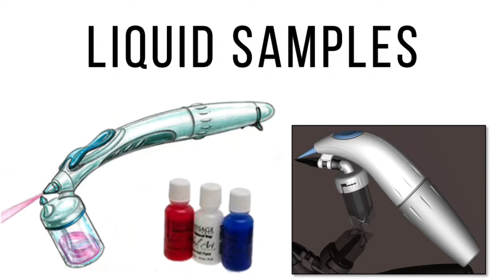Problem Solving for Inventors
Problem solving is a critical skill for inventors! If you want to turn an idea into a profitable business then you'll need to overcome MANY challenges on the path to market! In this tutorial, we'll look at a real-world case study of 1 of my products that had so many roadblocks and the creative strategies used to overcome every challenge to get my first PO of $1.2M.

Ready to master the art of inventing wow products? Learn how to become a Ninja Inventor

FOR MORE HELP BOOK A FREE CONSULTATION W/LISA: calendar.lloydmarketinggroup.com

You can also check my playlists for more on specific topics:)

FREE eBOOK: If you are just getting started with your invention idea and would like to learn the exact steps I use to invent, protect and license all 8 of my products generating over $30M in sales,

NINJA INVENTOR COURSE: Learn how to become a Ninja Inventor

COACHING: Would you like to build your own killer invention licensing business? The Invention Accelerator is now accepting applications to work with Lisa personally. Serious inquiries only, please. Book a free 45-minute session with Lisa to see if you are a good fit for each other

Help Me Get The Word Out: If you like this video and would like to help me get the word out, please click the "share" button for this video and post it on your favorite platforms! ____________________________________________________